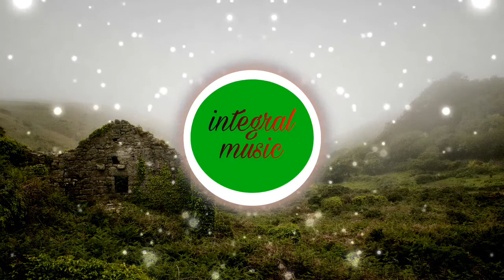Bulter-Baba (NO COPYRIGHT SOUND)